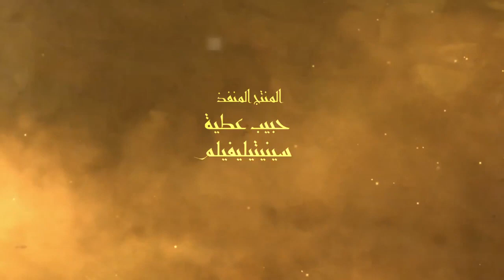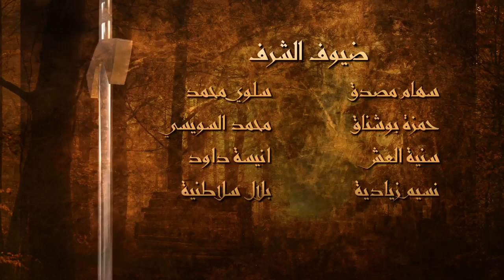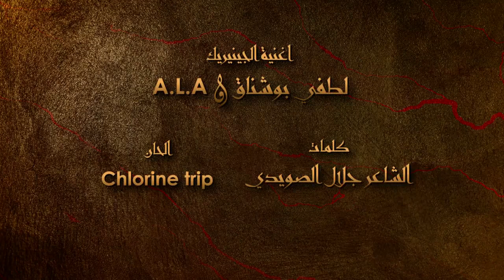lotfi bouchnak feat ala Générique ken y’a makenech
Lotfi Bouchnak feat A.L.A - كان يا مكانش | Ken ya Makanech (prod Abdelhamid bouchnak)
ala new
جنيريك سلسلة كان يا مكانش
 جينيريك سلسلة " كان يا مكانش "
بصوت لطفي بوشناق و A.L.A